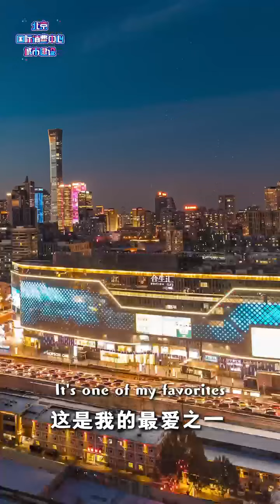Expats share their favorite things about Beijing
Hey, city dwellers! Since the introduction of the 144-hour visa-free transit policy, "Chinatravel" has been setting social media on fire. More and more visitors are checking in to Beijing to sip beer in the historic hutongs, stroll through Sanlitun, and cruise along the Liangma River. "I adore Beijing for its blend of ancient, rich culture, modern urban chic, vibrant nightlife, and diverse global cuisine."

[Source: Beijing Municipal Commerce Bureau]